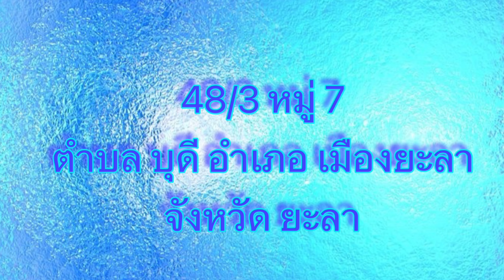บริษัท รปภ.ซีเคียว แทคติคอล การ์ด 2023 จำกัด จ.ยะลา อบรมพนักงานรักษาความปลอดภัย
บริษัท รักษาความปลอดภัย ซีเคียว แทคติคอล การ์ด 2023 จำกัด
SECURE TACTICAL GUARD 2023 CO.,LTD.

👉48/3 ม.7 ต.บุดี อ.เมืองยะลา จ.ยะลา 95000

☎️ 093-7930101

🚩บริหารงานโดย￼
👉ร.ท.จุฑาธวัช  พชรเดชโยธิน (ประธานบริหาร)
👉คุณ ณัฐธยาน์  พชรเดชโยธิน (กรรมการผู้จัดการ)

👉นาย มูฮัมหมัดฮารีฟ  โต๊ะกายอ (ผู้จัดการ)
👉จ.ส.อ.กิตติเทพ  เลิศสงคราม (สายตรวจ)
👉นาย อิมรอน  มิงยูดา (สายตรวจ)

ฝึกอบรมพัฒนาศักยภาพพนักงานรักษาความปลอดภัย

🔵วิชา วิชาชีพรักษาความปลอดภัย / ผู้อำนวยการหลักสูตรฝึกอบรม
￼📌อ.สังคม  สายทอง
(ผู้อำนวยการโรงเรียนรักษาความปลอดภัยสายทอง) จ.นครราชสีมา

🟡วิชา ท่าบุคคลมือเปล่า , การจราจรเบื้องต้น
👉บรรยายโดย  จ.ส.อ.กิตติเทพ เลิศสงคราม
( รองผู้บังคับหมวดระวังป้องกัน )

🟢วิชา การปิดกั้นพื้นที่เมื่อเกิดเหตุ ,การติดต่อสื่อสาร ,การเข้าระงับเหตุเบื้องต้น ￼
👉บรรยายโดย ร.ท.จุฑาธวัช  พชรเดชโยธิน
(ประธานบริหาร)

🟣 วิชาการปฐมพยาบาลเบื้องต้น
บรรยายโดย ทีมเจ้าหน้าที่กู้ภัยศาลเจ้าแม่ทับทิมจังหวัดยะลา
👉 คุณ เกษมพงศ์  สกุลวงศ์ ￼
👉 คุณ ธันย์ชนก  ชูบุญลาภ ￼
👉 คุณ นีรชา  มาลี
👉 คุณ สาเดีย  ลงยะระ ￼

🟠 วิชาการดับเพลิงขั้นต้น
👉 คุณ อามีซัน  สาแม
👉 คุณ ศรัณย์  ศรีสะอาด ￼

🌐 ประธานกล่าวเปิดงาน
👉 คุณ มาเล๊ะ  บือราเฮง
(ผู้ใหญ่บ้าน หมู่ 7 ตำบลบุดี จังหวัดยะลา)

💠 แขกผู้มีเกียรติ
⚜️คุณ วิระ  มัทมูมาท
(ประธานชมรม ผู้ประกอบการรักษาความปลอดภัย 3 จ.ชายแดนใต้)
⚜️คุณ รอนิง  โตะแว
( ผู้ช่วยฝ่ายรักษาความสงบ ม.7 ต.บุดี จ.ยะลา )

(SaiThong Security School)
(ในความควบคุมของกระทรวงศึกษาธิการ)
(1) เป็นสถานศึกษาจัดการเรียนการสอนหลักสูตร "วิชาชีพรักษาความปลอดภัย"
- หลักสูตร พนง.รปภ.ระดับขั้นต้น
- หลักสูตร ผู้นำ รปภ.
- หลักสูตร ผู้ประกอบการ รปภ.
(2) รับเป็นที่ปรึกษาธุรกิจ รปภ.
(3) รับเป็นวิทยากรบรรยายพิเศษ
(4) รับเป็นผู้ดำเนินการจัดหลักสูตรฝึกอบรมในระดับต่าง ๆ ของธุรกิจ รปภ.
(5) รับเป็นผู้ดำเนินการจัดฝึกอบรม , พัฒนาศักยภาพขององค์กรและทรัพยากรมนุษย์ให้กับหน่วยงานต่าง ๆ ของภาครัฐ และ เอกชน
☎️ โทรศัพท์ / ไลน์ 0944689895
🌟ยูทูบ : โรงเรียนรักษาความปลอดภัยสายทอง